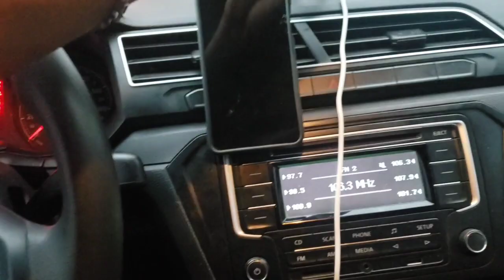🔴 SE VOCÊ BAIXAR A GUARDA JÁ ERA !!!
uber tentativa de assalto na cidade de São Paulo!!!

meu Pix ↙️ ajude o canal

Seja um motorista parceiro link de cadastro a baixo ↙️

**Cadastro uber**
quero ser motorista

**Já tenho cadastro uber e quero voltar**

💳Maquininha mercado pago a melhor máquina de cartão pra motoristas de app↙️

uber insano conteúdo diários sobre aplicativos uber 99 e indriver nesse canal eu relato e mostro na pratica como é ser motorista de aplicativo